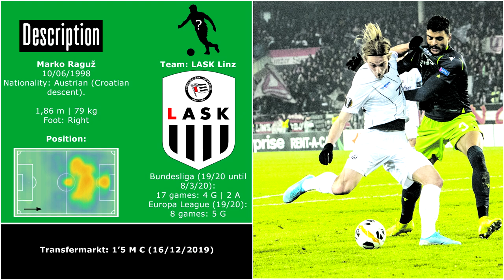MARKO RAGUŽ | LASK LINZ | Goals, Assists & Skills